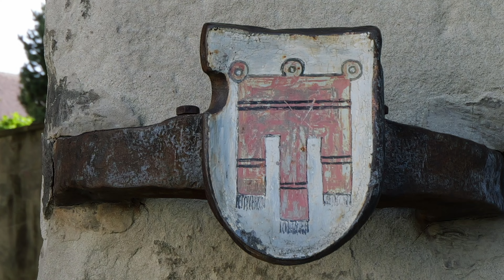Die Bregenzer Oberstadt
Ein Spaziergang durch die Oberstadt  von Bregenz, diesen Ort gelebter Geschichte, lohnt sich allemal.

Aufnahmen: hauptsächlich vom März 2024
Kamera: Panasonic Lumix GH6; UHD 3840x2160 25p 10-bit;
Bearbeitung; Davinci Resolve 18
Kommentar: Google Speech